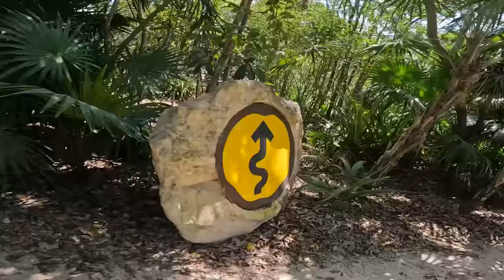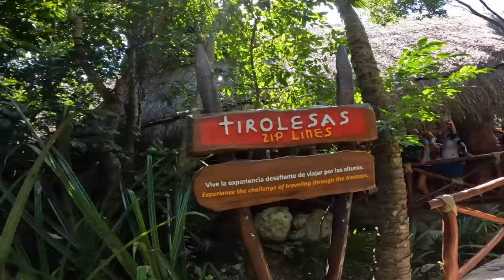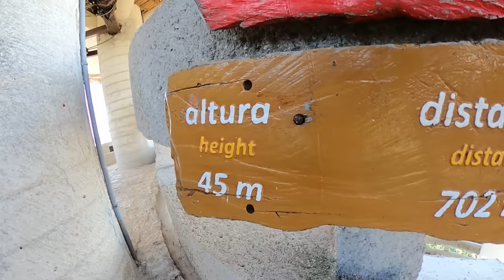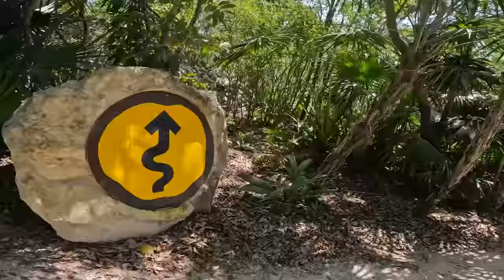¡MI HIJA NO SUPO CUAL ES EL FRENO! / FACUNDO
¡Los Gómez estamos de vuelta! Con la segunda parte de esta rifadísima y extrema aventura por los parques extremos de Xcaret.